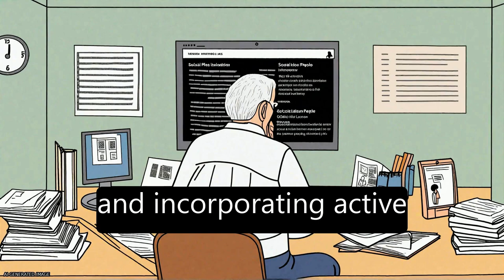Interventions targeting social isolation in older people: a systematic review | RTCL.TV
### Keywords ###

### Article Attribution ###
Title: Interventions targeting social isolation in older people: a systematic review
Authors: Greaves Colin J, Richards Suzanne H, Dickens Andy P ,and Campbell John L
Publisher: BMC
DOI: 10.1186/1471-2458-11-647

### Video Timestamps ###
0:00:00 - Summary
0:00:39 - Title
0:00:45 - Tail
0:00:49 - End